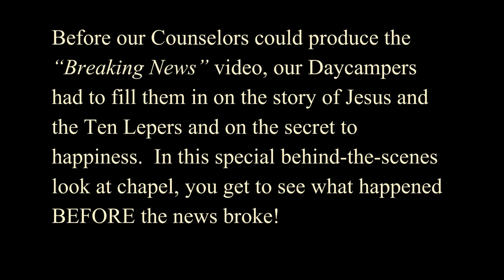Behind the Scenes of Breaking News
In this special "behind the scenes" video, our Dayplayers campers show the vital role they played in helping the counselors film the "Breaking News" Video